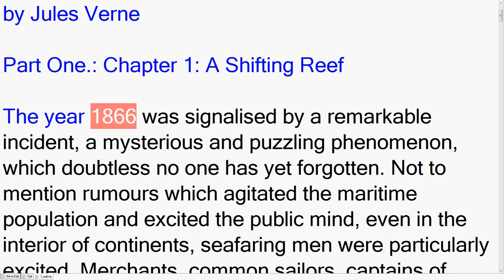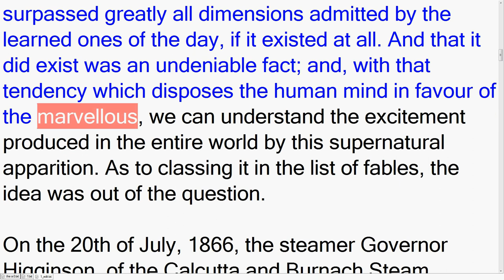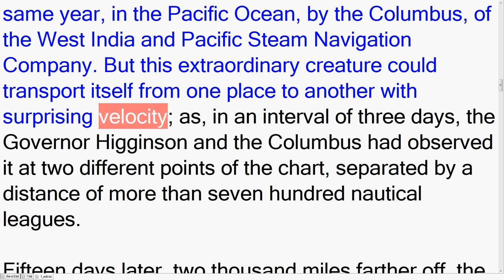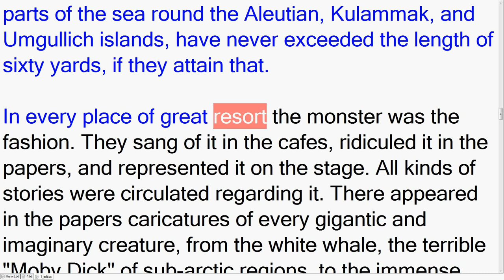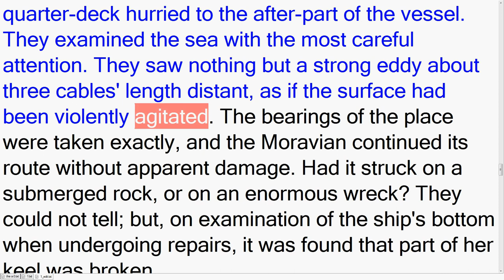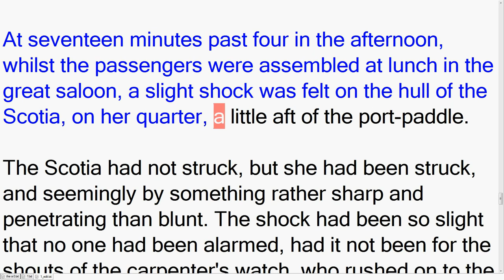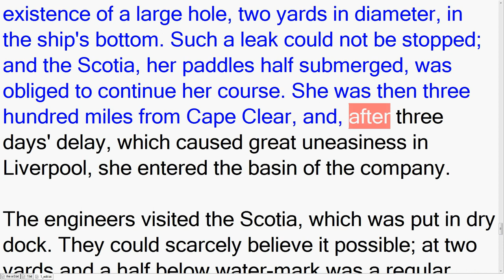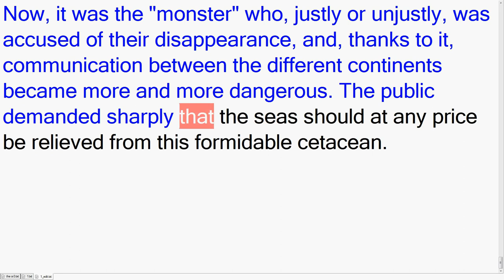20000 Leagues Under the Sea (P.1 Ch.1) Shifting Reef